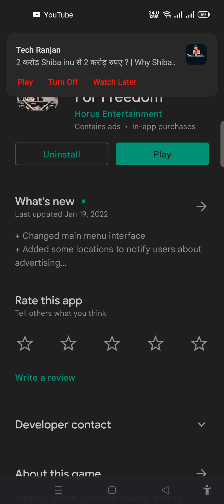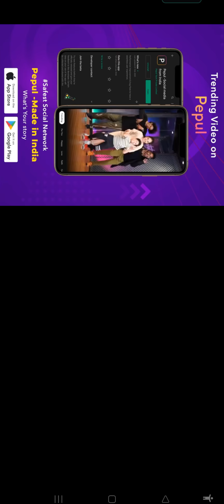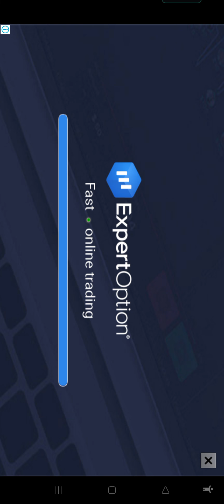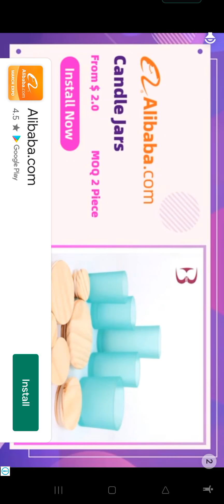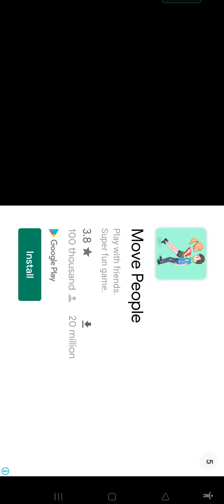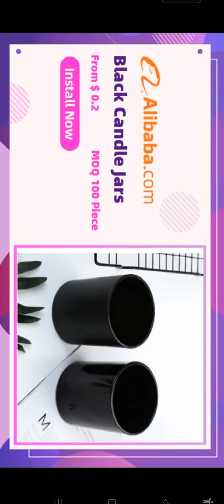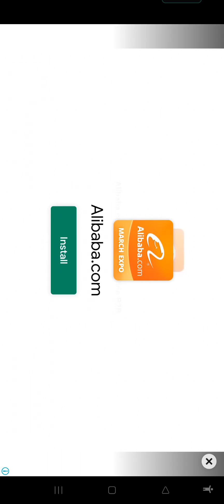Ukraine War fight for Freedom , game game play full action